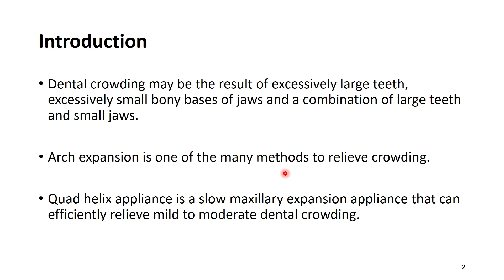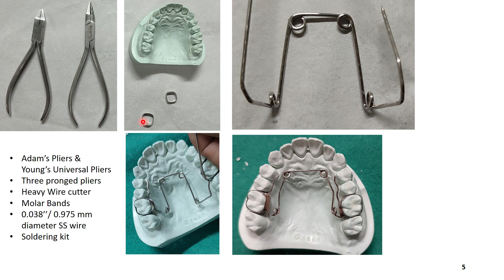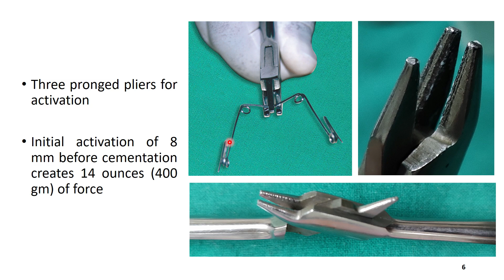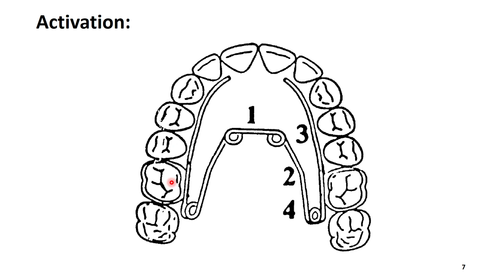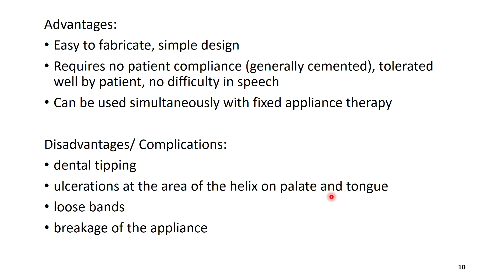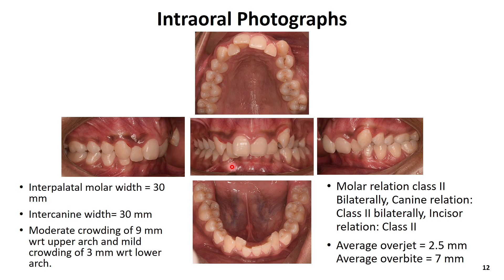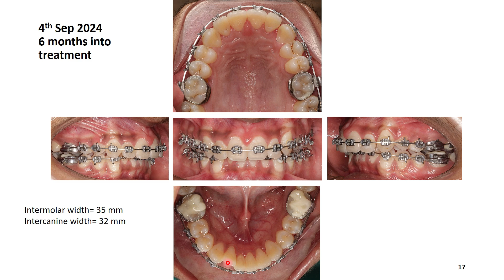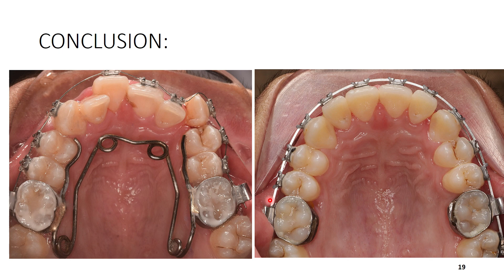The Quad Helix Appliance: An Effective Orthodontic Tool for Maxillary Expansion – A Case-report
I presented an oral presentation entitled “The Quad Helix Appliance: An Effective Orthodontic Tool for Maxillary Expansion – A Case-report” at the 24th Annual Dental conference of Nepal Dental Association at Biratnaagar, Nepal. I am presenting the same here.

The quad helix appliance is indicated in collapsed maxillary arch in cleft as well as non-cleft patients, in cases of unilateral and bilateral posterior crossbite, and for derotation and distalization of maxillary molars.
The expansion is done until occlusal aspect of the maxillary lingual cusp contacts the occlusal slope of the mandibular buccal cusp bilaterally in centric relation. Overcorrection of 2-3 mm is recommended to compensate for uprighting of the buccally tipped teeth once retention is discontinued. The appliance is maintained in the expanded but passive position for a 6-week retention period after the adequate expansion is achieved.

REFERENCES:
1. Chaconas SJ, de Alba y Levy JA. Orthopedic and orthodontic applications of the quad-helix appliance. Am J Orthod. 1977;72(4):422-428. doi:10.1016/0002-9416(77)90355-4
2. Bench RW. The quad helix appliance. Semin Orthod. 1998;4(4):231-237. doi:10.1016/s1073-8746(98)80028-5
3. Brandt S, Ricketts RM. Interview: Dr. Robert M. Ricketts on growth prediction. 2. J Clin Orthod. 1975;9(6):340-362.
4. Ricketts RM. Occlusion--the medium of dentistry. J Prosthet Dent. 1969;21(1):39-60. doi:10.1016/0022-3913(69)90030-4
5. Kharbanda, O.P., 2019. Orthodontics: Diagnosis and Management of Malocclusion and Dentofacial Deformities, E-Book. Elsevier Health Sciences.